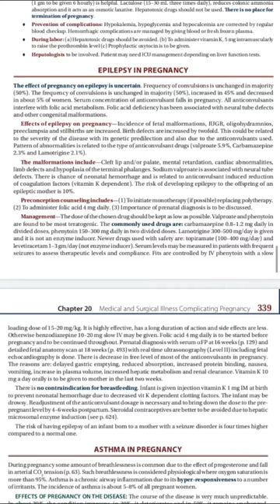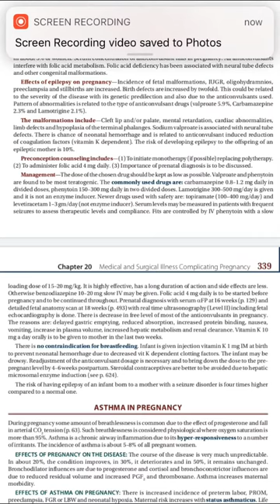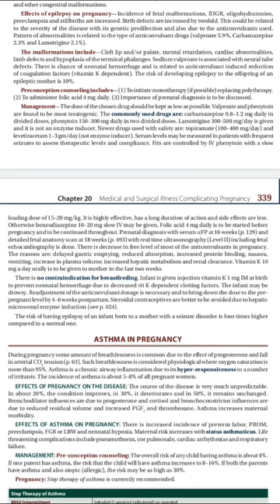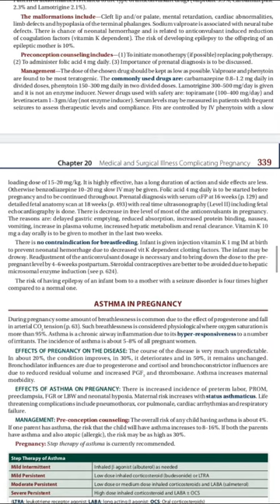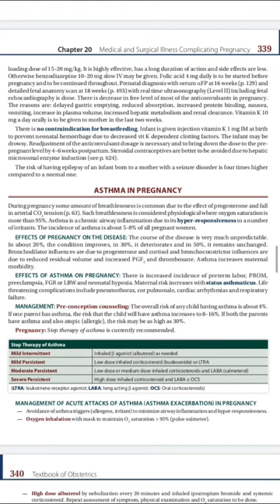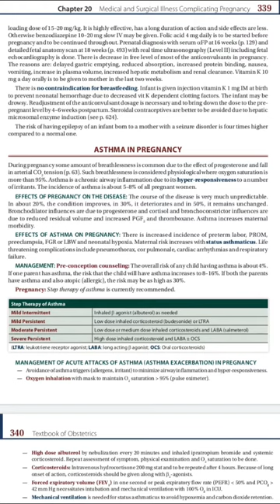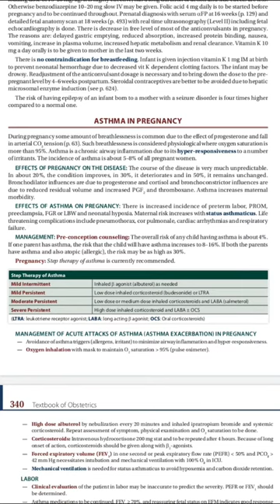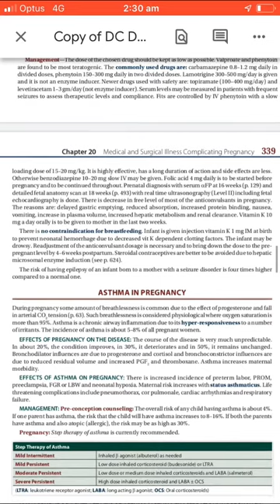Epilepsy in pregnancy_DC Dutta’s Textbook of Obstetrics_Chapter 20_Page 338_Part-17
This video is prepared for the FCPS Students who don’t get much time to sit with the books. We hope this video will make “DC Dutta’s Texbook of Obstretics” much easier to understand, memorize the key points and grow the confidence level for the exam. Good Luck Doctors.